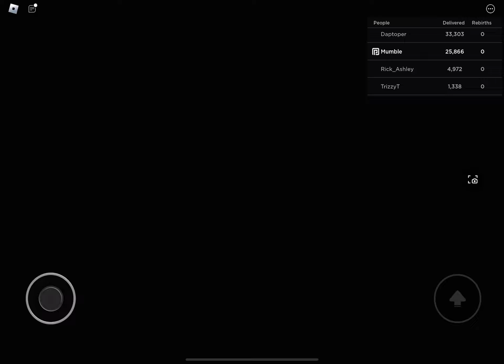How To Get Revenge On Start A Newspaper Company To Get Revenge Tycoon